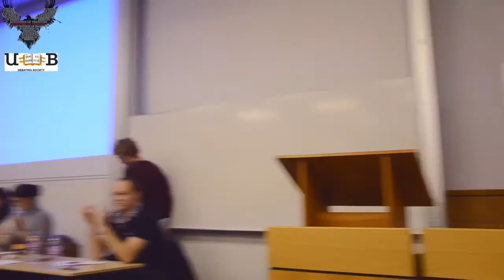Debating Society and Student Broad Left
Motion: This house believes Capitalism has failed and needs replacing